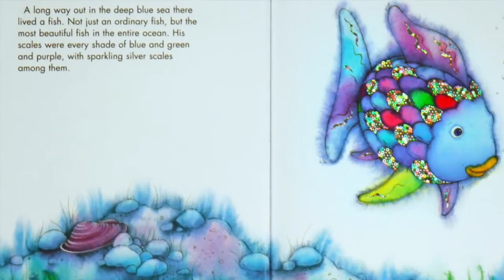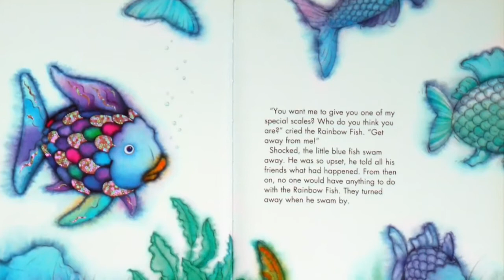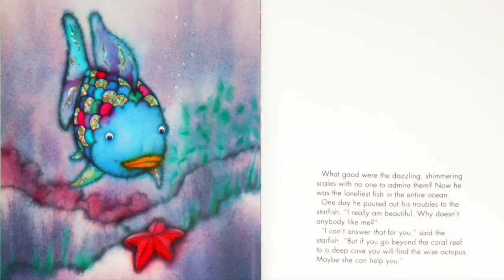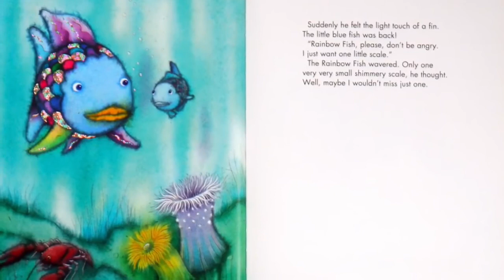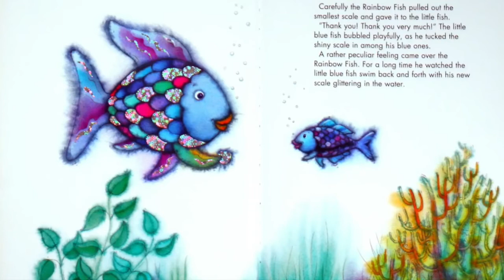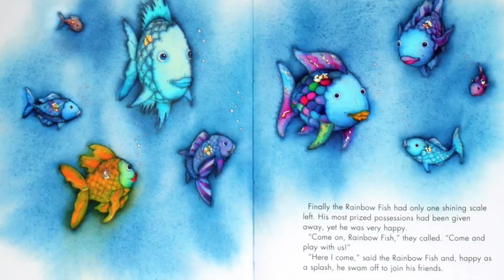book read aloud:The Rainbow Fish By Marcus Pfister , toddlers books